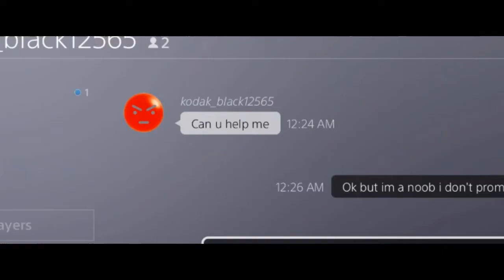Friends vs MHTS (GTA Online)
Song by Cold Hart | 2AM

Im so fucking trash!!!